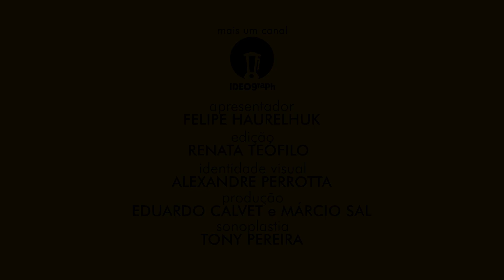OS SINAIS DO FESTIVAL DE TORONTO PARA O OSCAR 2023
Chegou o segundo semestre e, com ele, os eventos que constumam apontar fortes tendências para o Oscar. Treze dos últimos quinze vencedores do prêmio máximo da Academia estiveram também na programação do tradicional Festival de Toronto, que em 2022 voltou ao seu formato tradicional com muita badalação, público e tapete vermelho. Confira os principais destaques do evento canadense com Felipe Haurelhuk aqui no canal Meu Tio Oscar, e saiba como andam as principais tendências na corrida rumo ao Oscar 2023. "A Mulher Rei" teve sua primeira exibição pública no evento, que foi não só cheia como barulhenta e ainda potencializou uma possível indicação a Viola Davis na categoria de melhor atriz. A Netflix não economizou suas fichas na promoção de "Glass Onion: Um Mistério Knives Out", continuação do adorado "Entre Facas E Segredos". A dúvida está no objetivo da campanha, que ainda não parece calibrada para a temporada de prêmios mesmo com o elenco de peso que conta com Daniel Craig, Edward Norton e Kate Hudson. O diretor Sam Mendes fez questão de caprichar na sessão do seu "Empire of Light", filme que é uma ode ao próprio cinema e conta com um acabamento impecável. "Causeway", estrelado por Jennifer Lawrence; e "The Son", novo filme de Florian Zeller, apareceram como alternativas menos extravagantes e mais focadas em dramas particulares, que normalmente conseguem um espaço relevante nos eventos e premiações. Outra obra de boa repercussão foi o documentário 'Sidney", sobre a vida e obra do ator Sidney Poitier, que tem produção de Oprah Winfrey. Mas quem mais se beneficiou do Festival de Toronto 2022 foi Steven Spielberg e seu novo filme: o semi-autobiográfico "The Fablemans". Além de ter vencido o principal prêmio, ele recebeu críticas altamente positivas e, se a cerimônia fosse no final do mês, não seria exagero nenhum cravá-lo como o principal favorito no momento.

Este vídeo apresenta trechos dos seguintes filmes: "Glass Onion: Um Mistério Knives Out", "The Fablemans", "Empire of Light", "A Mulher Rei", "Sidney", "Causeway", "The Son" e "Belfast", além de pequenos excertos do Festival De Toronto 2022.

Apresentação: Felipe Haurelhuk.

Equipe IDEOgraph:

Artes e Identidade Visual: Alexandre Perrotta.
Produção e Apresentação: Felipe Haurelhuk.